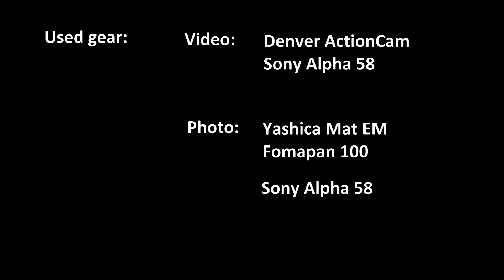Street Photography - Yashica Mat EM amsterdam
Amsterdam Sat. Jan 9 2016
I took my Yashica Mat EM out for a photo walk in Amsterdam.
Unfortunately the beast let me down and gave me only 6 images on the 120 roll.

Nevertheless: it was a nice photo walk and I took some pictures with my Sony a58 as well.

On Google+  +ambrikaer